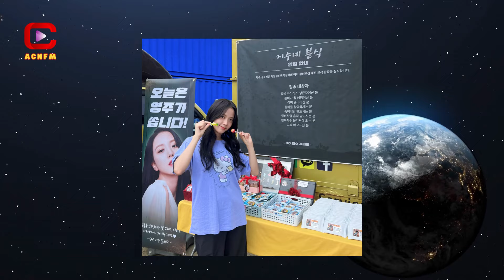HYBE Under Fire for Downplaying BLACKPINK's Success with Coachella Remark - ACNFM News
ACNFM - Asian Celebrities News: HYBE has found itself under fire for seemingly downplaying BLACKPINK's success by attributing it to their performance at Coachella. The controversy began when a "music industry report" prepared by HYBE was presented during a National Assembly audit. This report has sparked quite the debate, raising questions about whether HYBE's assessment was fair or intended to minimize the achievements of a major competitor.